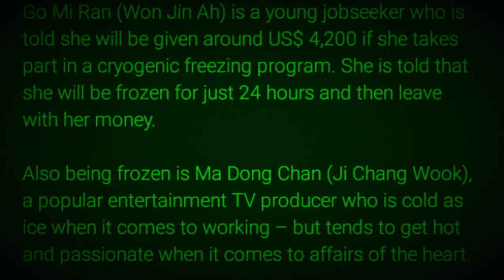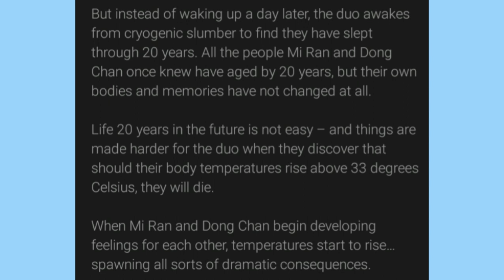MELTING ME SOFTLY | Ji chang wook | won jin ah [NEW KOREAN DRAMA ]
This is the latest upcoming Korean drama 'melting me softly'. It includes the trailer but if you want to view it separately then use this (won jin ah)

It can be viewed on viki 👇🏼

ROMANCE
CRIME
MYSTERY